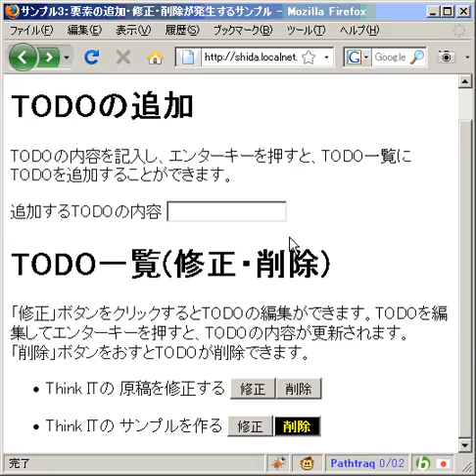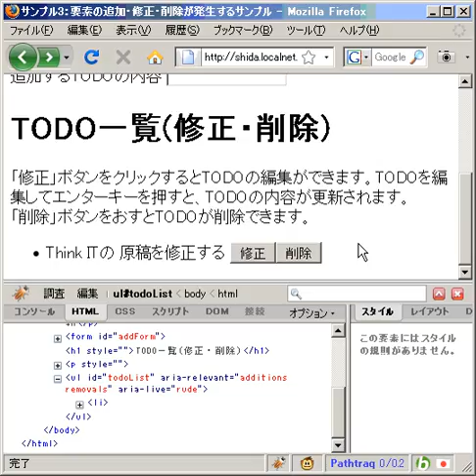要素の追加・修正・削除が発生するサンプル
▼第2回：Ajaxの動的更新を読み上げ

▼【見やすさと使いやすさ】WAI-ARIAによるアクセシブルRIA